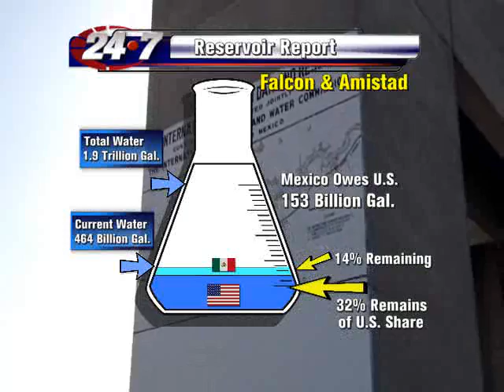Bryan Hale's Weather Forecast for the Rio Grande Valley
Hot and rain-less across the RGV this week while the tropical forecast is still worth watching.